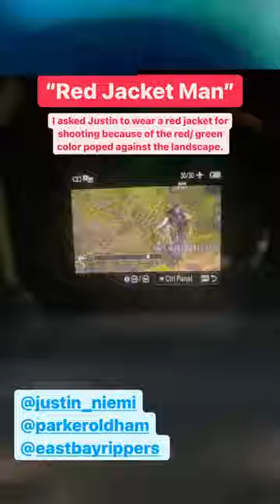Behind the Scenes: Cinematic Mountain Biking Video @ Lime Ridge Bay Area - Sony A7SIII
Filmed Justin and Parker from @EastBayRippers at Lime Ridge in the Bay Area. Hope you enjoy this cinematic video edit from the day shredding.

Filmed on Sony A7SIII , Sony 24-105 f4 , Sony 35mm F1.8 , Sony 16-35mm F4 & Ronin RS2.

Filmed in 4K 120fps, 60fps, 24fps (XAVC HS 4K // 200M 4:2:0 10bit) & 1080p @ 240fps (50M 4:2:2 10bit)